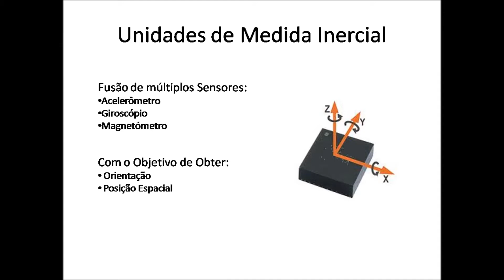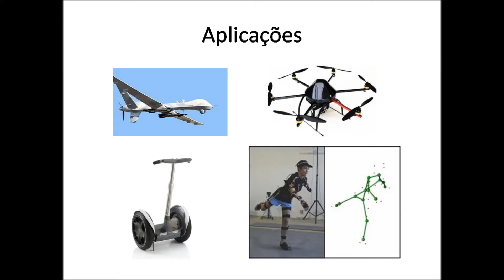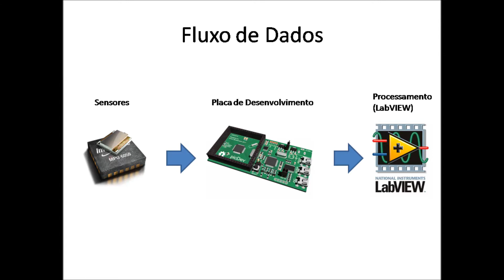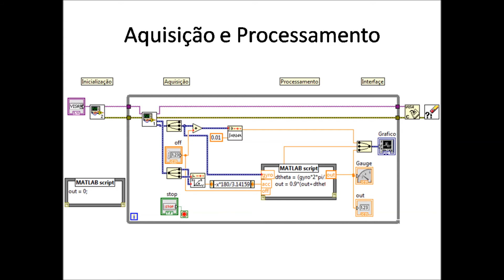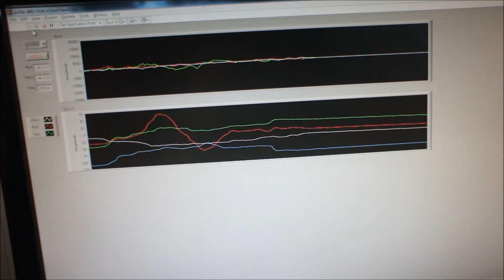FINOVA - Unidade de medida Inercial baseada em sensores MEMS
Projeto: Unidade de medida Inercial baseada em sensores MEMS
Autor: Arthur Benemann
Orientador: Valner João Brusamarello